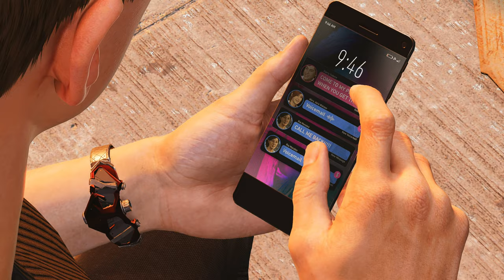MARVEL'S SPIDER-MAN 2 (NO ESCAPE) Playthrough Gameplay Part 14 (SPECTACULAR DIFFICULTY)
Marvel's Spider-Man 2 Walkthrough Part 1 and the rest of the parts until the final video will include a guide to the full game story of Marvel's Spider-Man 2 on Spectacular Difficulty, via Playstation 5, first impressions, review, cutscenes, boss fights, final boss and ending.